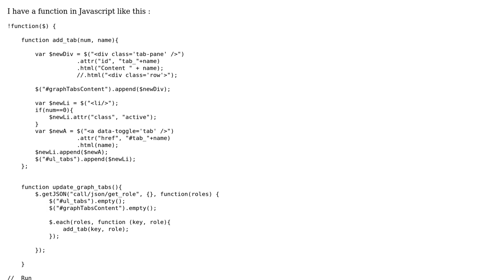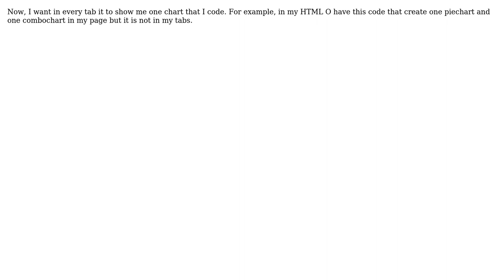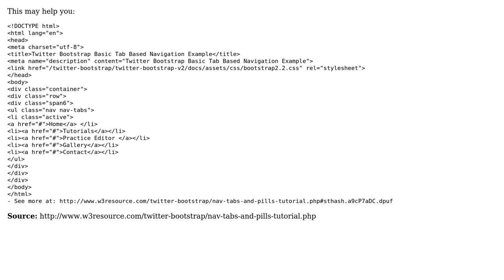javascript for create tabs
With thanks & praise to God, and with thanks to the many people who have made this project possible! You are responsible for your own actions.